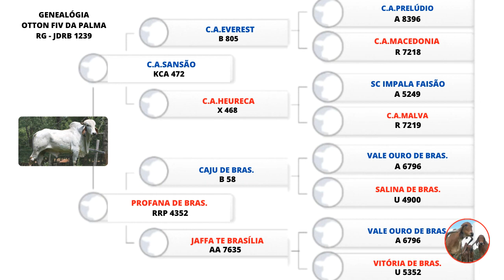Otton Fiv da Palma - Gir Leiteiro.